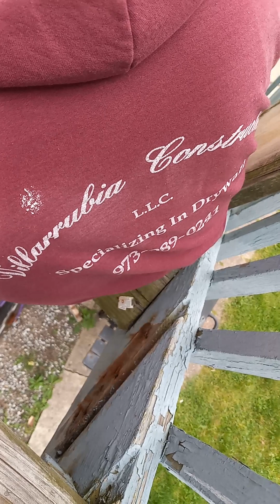miren Como va quedando mi escalera